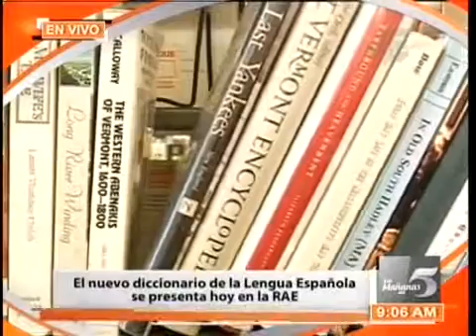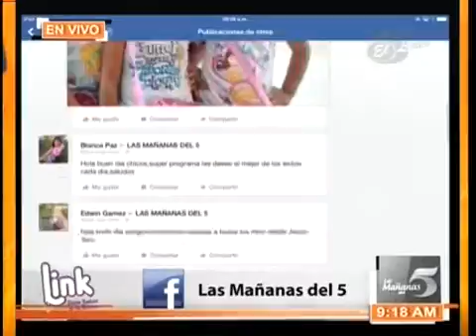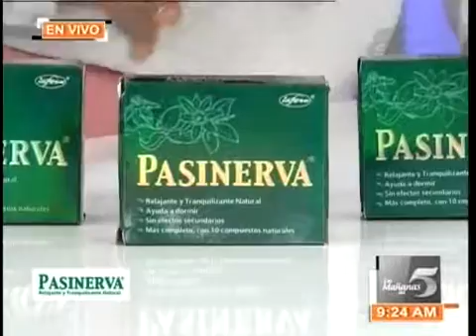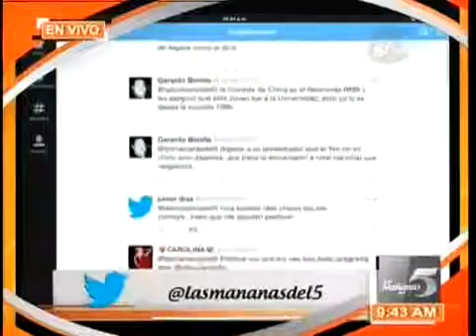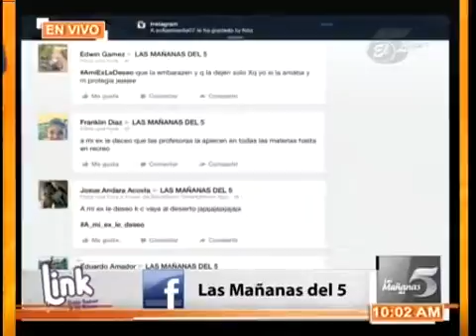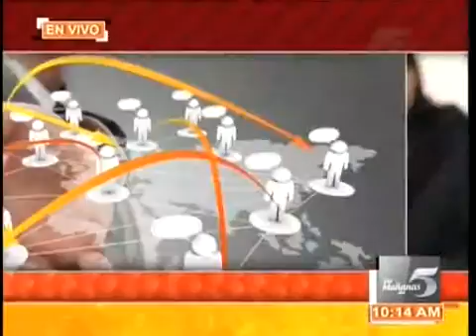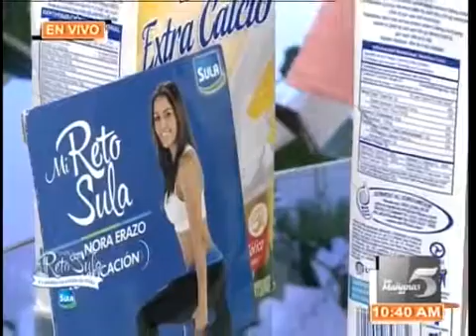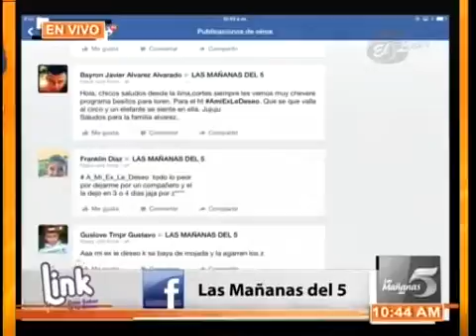TVC Las Mañanas del 5 16 octubre 2014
A continuación nuestro programa de las Mañanas del 5